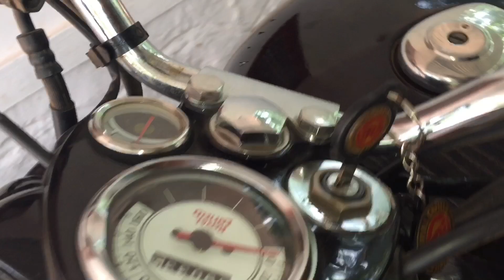കേരളത്തിൽ ഇത് ആദ്യമായി വണ്ടി പ്രാന്തൻ വണ്ടി കൂറുമായി നിങ്ങളുടെ മുന്നിലേക്ക് 🤪🤪🤪🤪വണ്ടി tour ...?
എന്റെ അടുത്തുള്ള കുറച്ച് വണ്ടികളുമായി നിങ്ങളുടെ മുന്നിലേക്ക്🥰😍🥰
നിങ്ങൾക്ക് ഇഷ്ടപെടോ ഇല്ലയോ എന്ന് അറിയില്ല എന്നാലും ഞാൻ ഇടും🤪😜